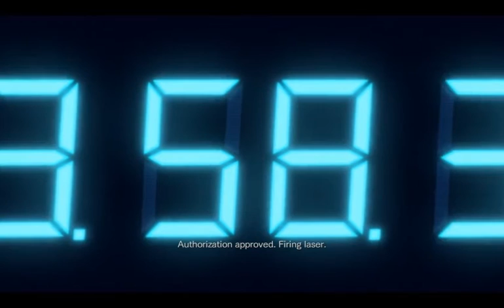Let's Play Resident Evil: Revelations 024 - Pressure Cooker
Just when you thought it was safe to relax, Quint belatedly remembers to tell us that the controls to launch the damned drone are at the opposite end of the ship, and so Jill and Parker take off again, this time racing against the clock!